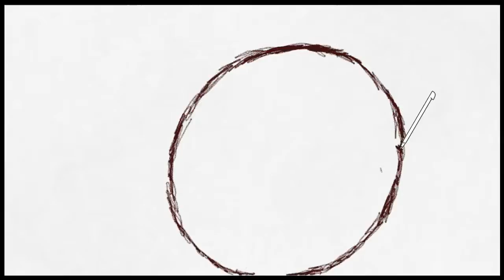Art Academy: Home Studio - PacMan in Smash